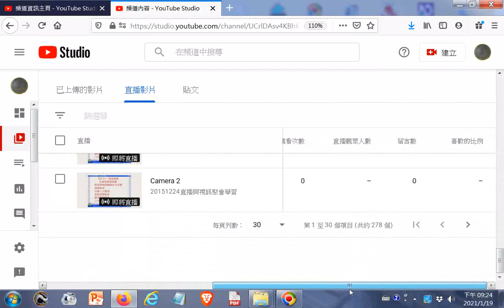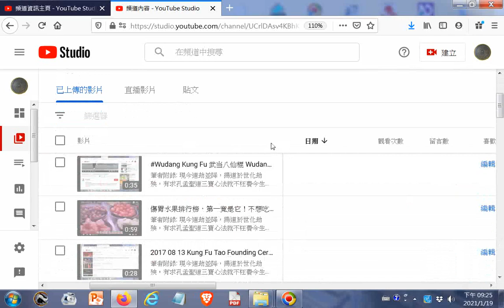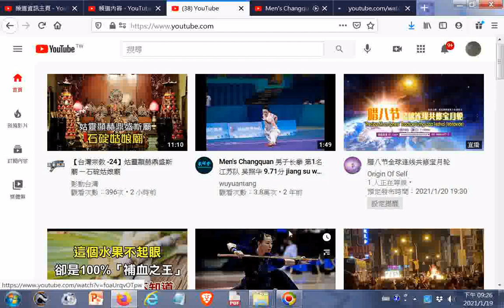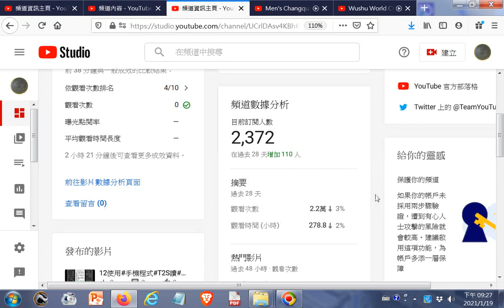20210119#重大發現 YOUTBE工作室新增功能 管理#貼文、直播影片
閩南語讀經影片合輯